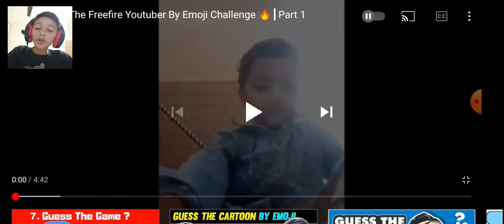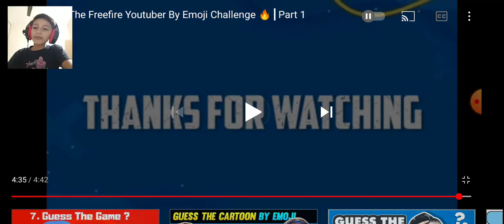GUESS THE YOUTUBERS BY EMOGI